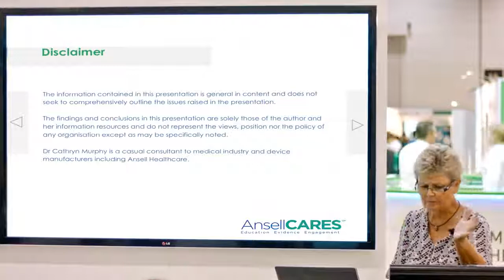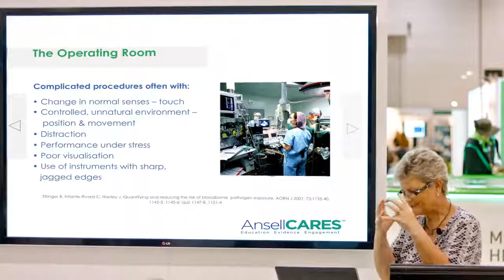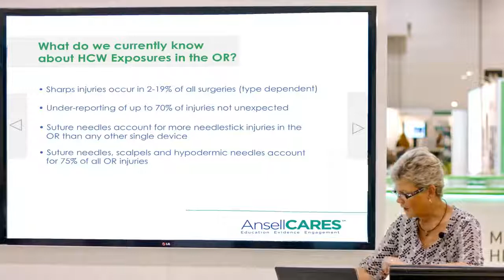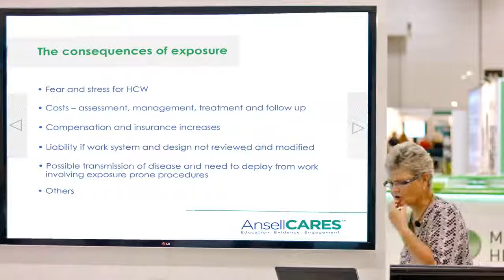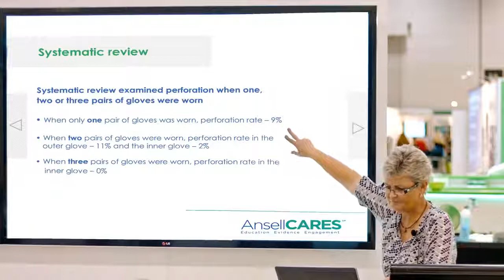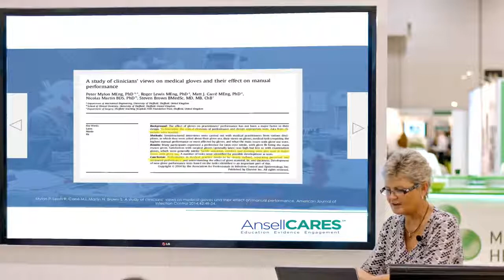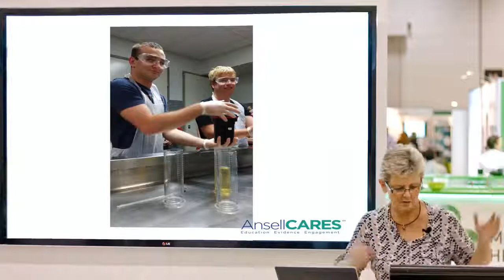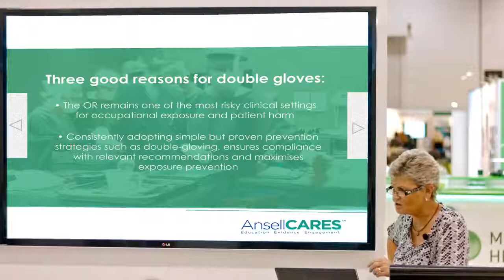2014 ACORN Conference Ansell Master Class Presentation - Good Reasons to Wear Two Pairs of Gloves